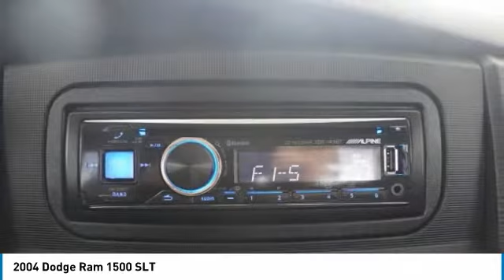2004 Dodge Ram 1500 Austin 774017A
2004 Dodge Ram 1500 SLT

PRICED TO SELL QUICKLY! Research suggests it will not be available for long. This 2004 Dodge Ram 1500 SLT, has a great Black exterior, and a clean Gray interior! AM/FM Radio Multi-Point Inspection, Oil Changed ABS Brakes Chrome Wheels Call to confirm availability and schedule a no-obligation test drive! We are located at 5255 I H 35 S, Georgetown, TX 78626.Check out our rugged 2004 Dodge Ram 1500 Quad Cab 4X2 shown off in Black. Powered by a proven 5.7 Liter HEMI V8 that offers 345hp while connected to a durable 5 Speed Automatic transmission for easy towing and passing authority. This Rear Wheel Drive SLT would be great for trips to the hardware store or a stump-pulling work machine with a touch of comfort with great-looking alloy wheels, a bedliner, trailer hitch, and running boards.This SLT Quad Cab offers a list of excellent amenities. Enjoy comfortable seating, easy to see gauges, an Alpine stereo, and a stable workstation ready to go.Our Dodge will get the job done and is packed full of safety features from a stable build to ABS and multiple airbags! You will look great in this SLT!